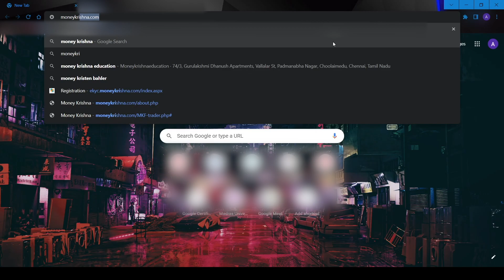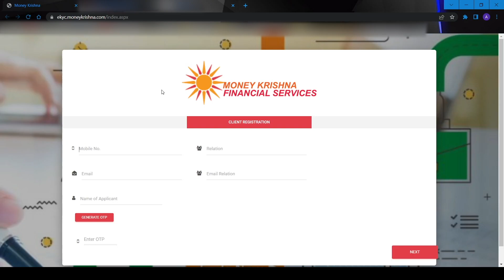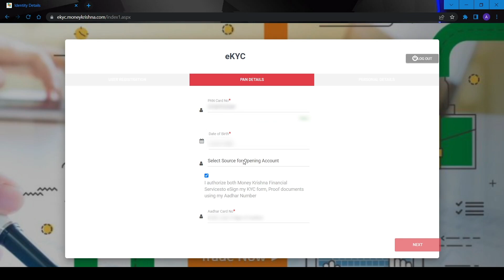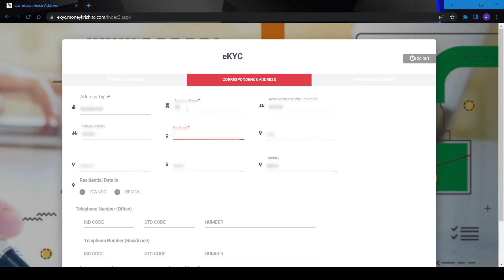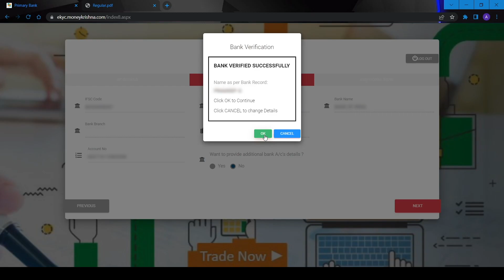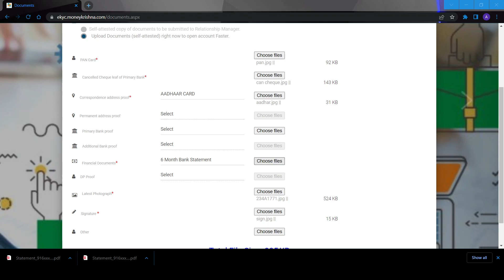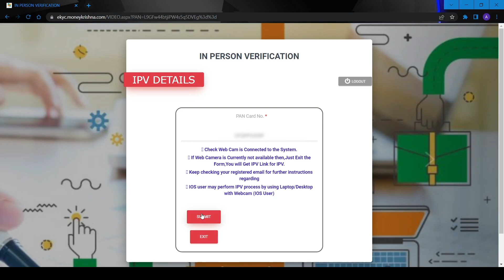How to open Trading/Demat Account - Money Krishna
For Course Registration,
Any clarifications or questions regarding Stock Market,
Trading, Investments, etc.

"Stay informed and make smart investment decisions with the latest stock market news. Click this link
to access comprehensive and up-to-date information on the Indian share market. Make informed choices and watch your portfolio grow!"